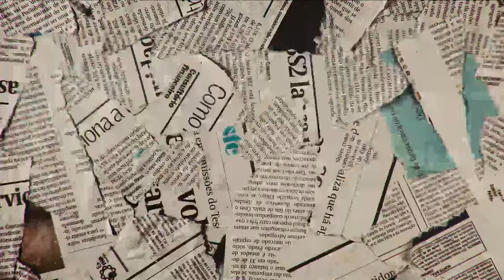TULIPA RUIZ, cantora, compositora, produtora e artista visual conta como foge dos rótulos do mercado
Além de compor, produzir e cantar, ela é artista visual e também tem formação como jornalista e comunicadora. TULIPA RUIZ é uma artista multifacetada e uma mulher inspiradora que foge de qualquer rótulo que tentam lhe impor.

O DiaCast de hoje foi gravado no Miquelina Bar a convite da Jack Daniel’s, que tem um projeto incrível chamado “As donas do Bar”, promovendo algumas mulheres inspiradoras que estão por trás dos balcões dos melhores bares de São Paulo.

Beba com moderação. Produto destinado a maiores de 18 anos.

Este é o último DiaCast de 2023. Voltamos em 2024 na programação da DiaTV.